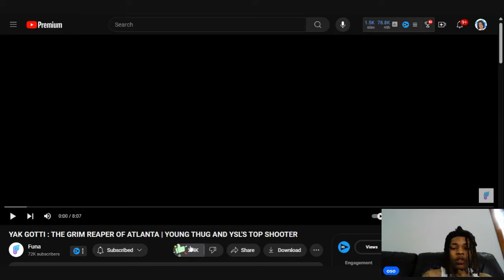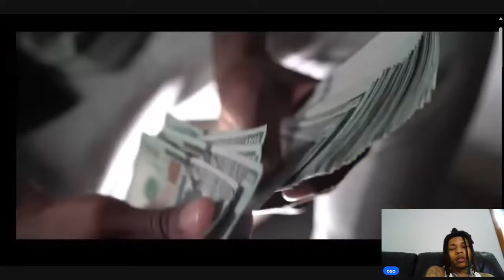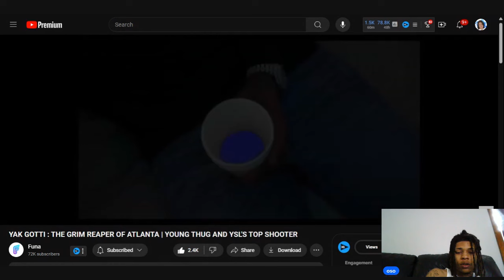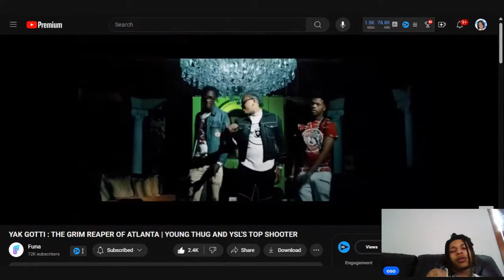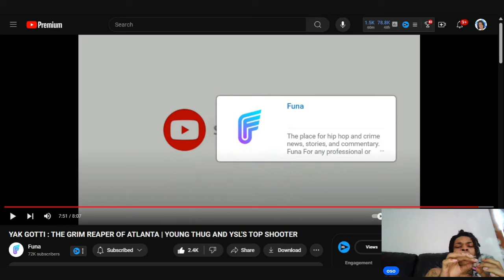Story of the atl savage yak gotti!!! Is he really ysl top shooter?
Chicago TikToker Osoavarice reacts to Story of the atl savage yak gotti!!! Is he really ysl top shooter?